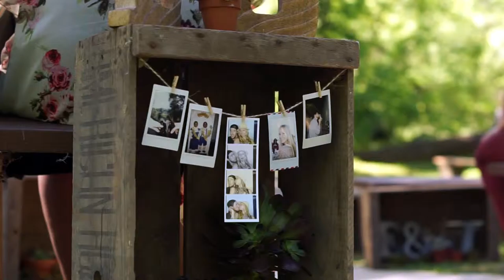Jake and Emily {4.16.16}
Jake and Emily's Bidwell Park Wedding on April 16, 2016.